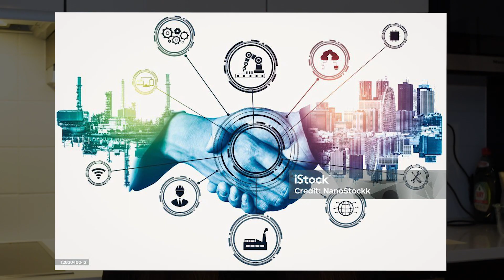Linux got HACKED - XZ Backdoor Explained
Timecodes:
00:00 Introduction
00:25 Software Supply Chain
00:46 What is xz ?
01:08 Backdoor Attack
01:20 Discovery
02:49 Coclusion